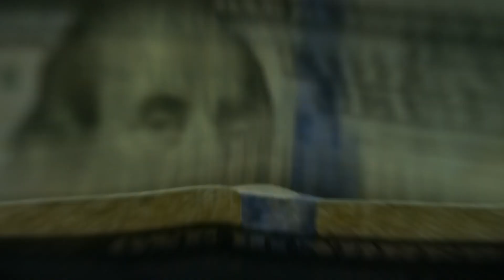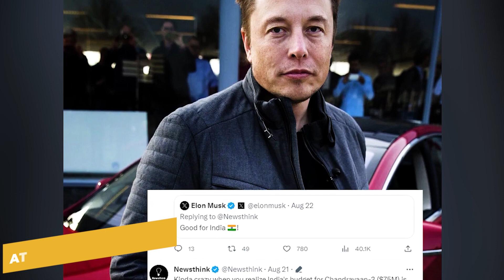Elon Musk React to a Post Comparing Chandrayaan 3 Missions with Interstellar Movie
What’s the relation between Chandrayaan-3 mission and Interstellar, the movie? And what is their connection to Elon Musk that it becomes the major headlines these couple of days? Don’t really seem connected, do they but they have become the major talks in the media.

Hey everyone, welcome back to Bold Entrepreneurs, the channel where you get to know about the things happening to the world today. For now, we are going to talk about the success of ISRO (Indian Space Research Organization) and their Chandrayaan-3 mission to soft land on the moon. ISRO is like the NASA version in India and they have done a great achievement with their Chandrayaan-3 success. Because of this achievement, India has joined the exclusive club of countries managing to land successfully on the moon together with China, Russia, and America.